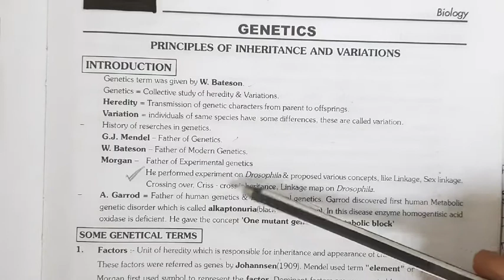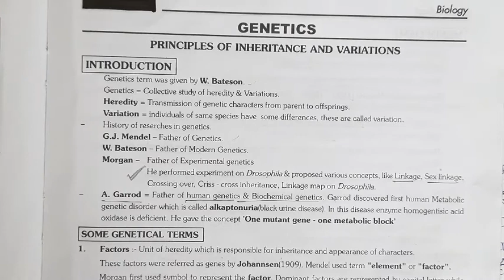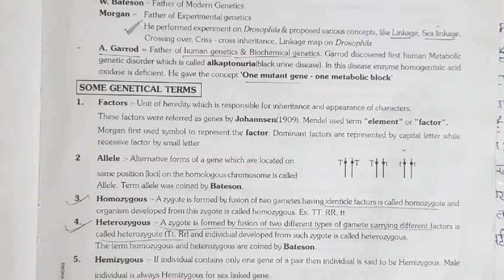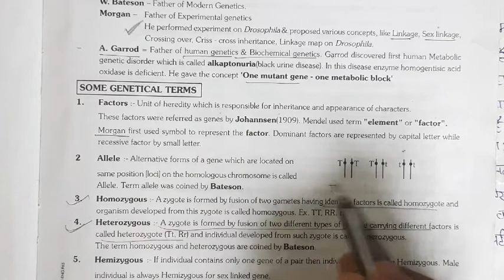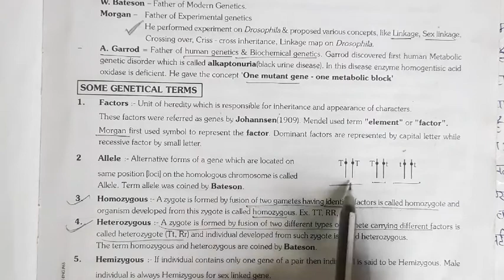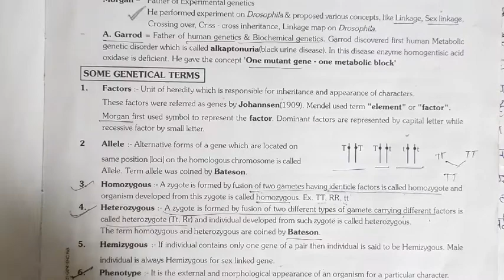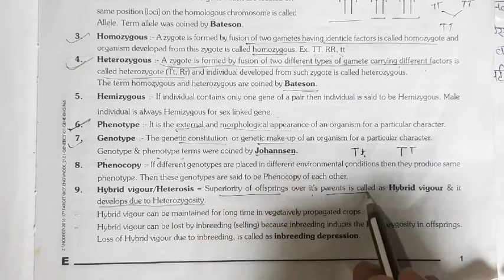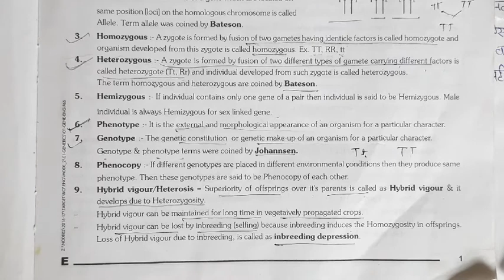genetics class 12